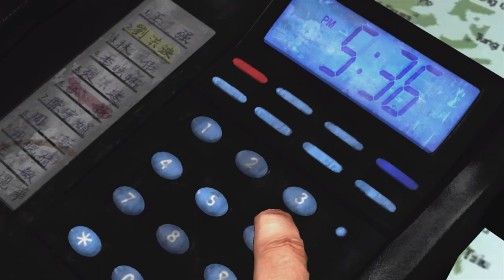Stranglehold Playthrough Pt 1. Hong Kong Marketplace